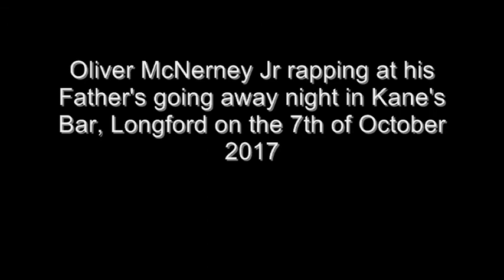2017 - Oliver McNerney Rapping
Oliver McNerney Jr performs two self composed raps at a party night in Kanes Bar in Longford, Ireland.
Warning - These performances contain some strong language which may cause offence.